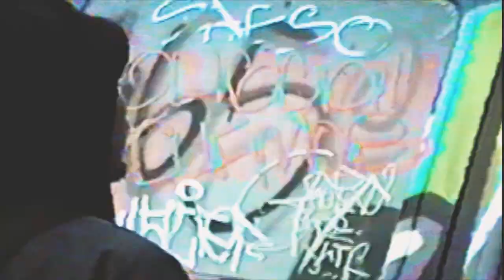Ohsea - Blue Bird (Music Video) Edited By Ingu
G.O.D.S

" Life as a youngster, swangin acting reckless;
Growing up In that game. That candy paint and Cuban necklace
Raised by some g’s that’ll let it bang
Dont’chu wolf off with that shit
There’s a blue bird on my shoulder telling me that you’s a bitch sea. I ain’t got to prove shit, shots to all my enemies. You ain’t from my hood and you can never phase this energy g.
Loc’d out, playa pimpin nigga out the darkside.
I got mob ties, boy you better play them
Cards right.

(2x) There’s a blue bird on my shoulder
Telling me that you’s a bitch sea
I ain’t with that sucka shit
So keep that shit from me
You too busy on my dick
While I make moves from overseas
Still I’m down inside this hole
Now I think I’m way to deep

There’s a blue bird on my shoulder—
Now I think I’m way too deep——

I ain’t on that sucks shit
Keep that shit from me
Now I’m down inside this hole

AS I BURN EP LIVE ON SPOTIFY & APPLE MUSIC.

FILMED BY @_Pleasedontshoot

EDITED BY @_.as.above._